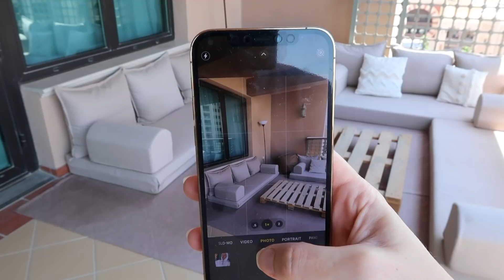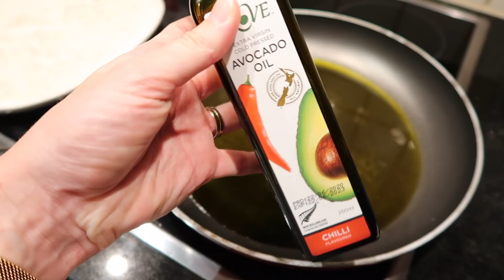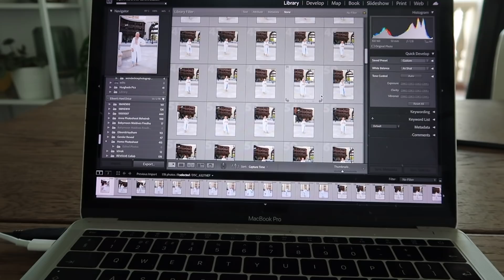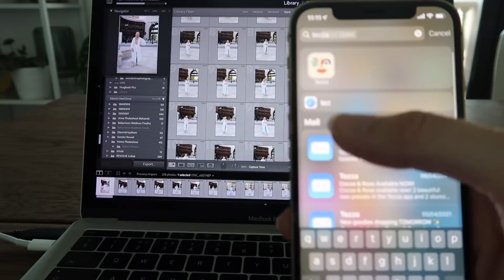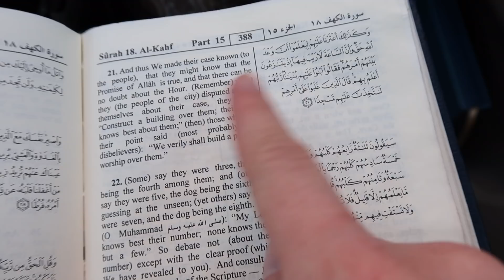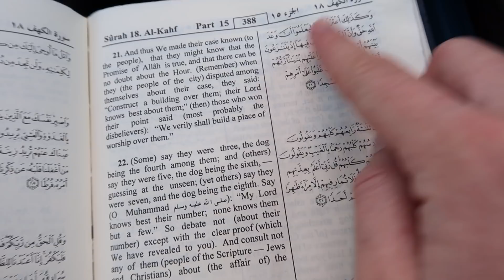RAMADAN VLOG 2 || Iftar Snacks, Blogger Photoshoot BTS, Marie Kondo, Moving Apartments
I am just as surprised as you are, but YES, here is another vlog!!! Thank you SO MUCH for the support on the last one! I got pretty excited, ha ha!!! Hope you enjoy it...and hopefully I will manage to record one more before the end of Ramadan! Hope everyone has a blessed last 10 days, and remember: the goal is to take our good deeds to the rest of the year, and to the rest of our lives - not just limit them to Ramadan! God bless you!

Items Mentioned:
Quran Lamp
Secrets of Divine Love Book
Downy Wrinkle Releaser Spray